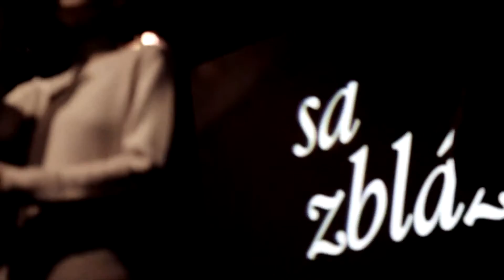Puding Paní Elvisovej - Gramatika - live at Piksla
Piksla Břeclav, 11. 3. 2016